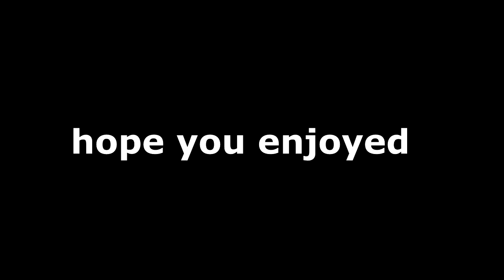daddy cube Fortnite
dad is in town, and he about to F everyone up.